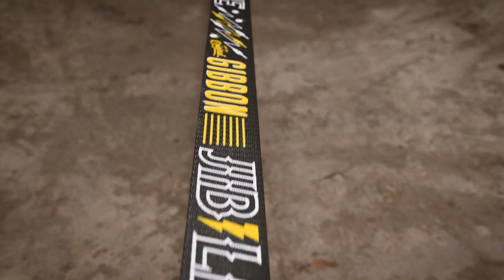Gibbon Jibline - Základní charakteristika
Pro koho je vhodná Jibline? Nejlepší trickline pro lidi, kteří začínají s triky na slackline